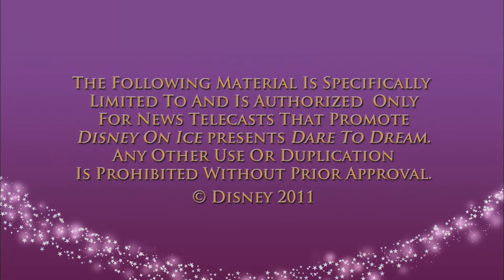Disney On Ice presents Dare to Dream - Show Highlights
Celebrate 75 years of Disney Princess stories in Disney On Ice presents Dare to Dream. Dreams become reality as Cinderella finds her Prince Charming, Princess Tiana and Prince Naveen boogie in the bayou, Rapunzel gets tangled up with Flynn Rider and the original Disney Princess, Snow White, encounters the Seven Dwarfs.